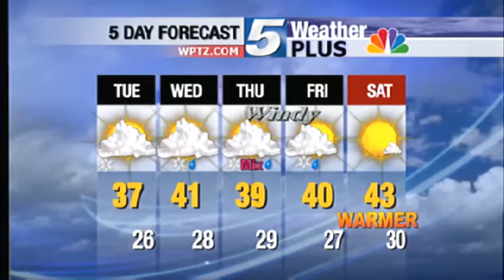Hayley's WeatherPlus forecast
Cloudy skies with snow showers likely through the morning hours. Afternoon high temperatures reach the upper 30s.